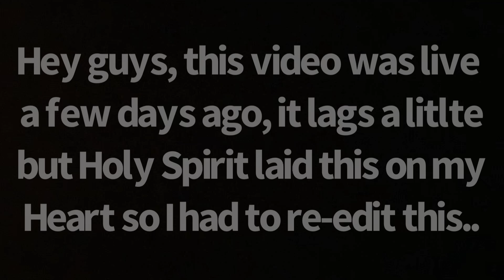PARENTS, STOP DOING THIS!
Want to know when the TSNL SQUAD will be in your city, state, or country? Need deliverance, healing or life coaching?